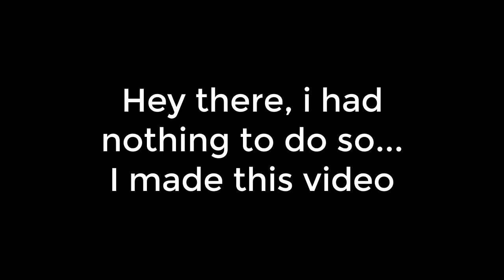Rocket League Training Session - 5 April 2021 (for fun)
I KNOW I'M BAD... I'M PLATINUM DON'T JUDGE ME.